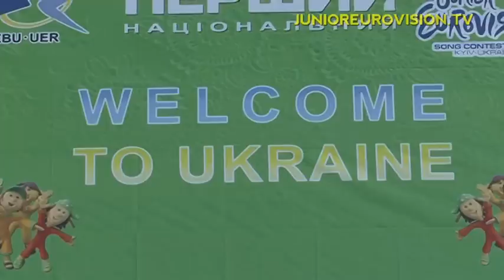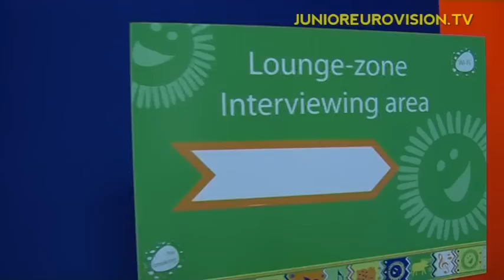Welcome to the Junior Eurovision Song Contest 2009!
All the kids arrived in Kyiv, capital of Ukraine, for the Junior Eurovision Song Contest!
Welcome to Ukraine!